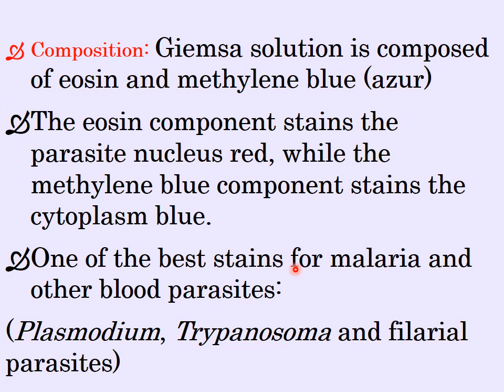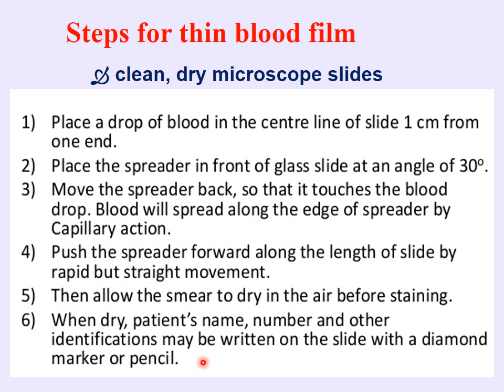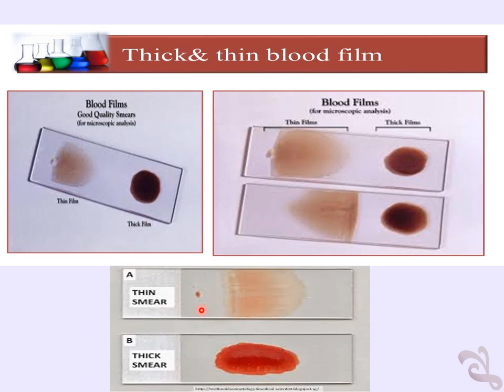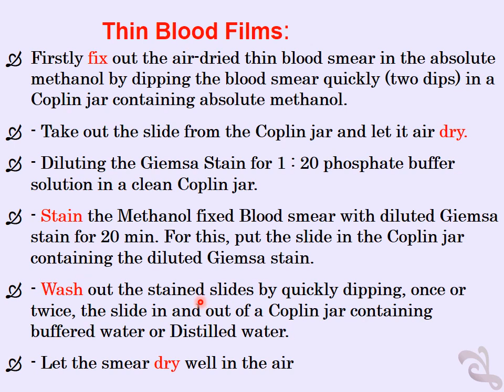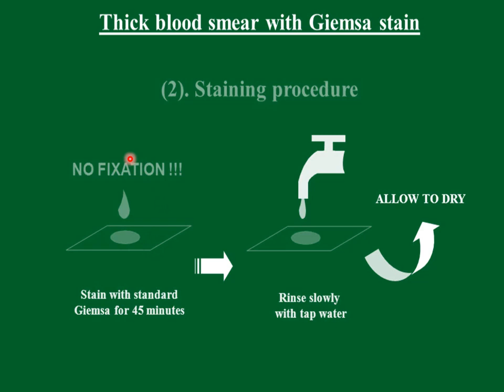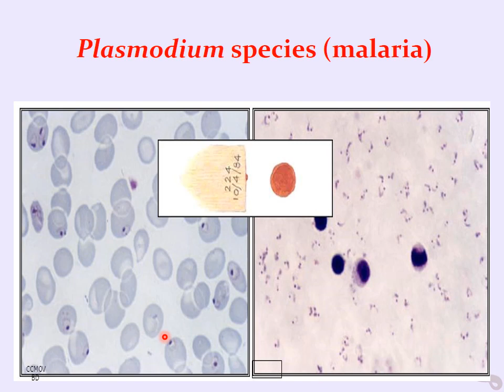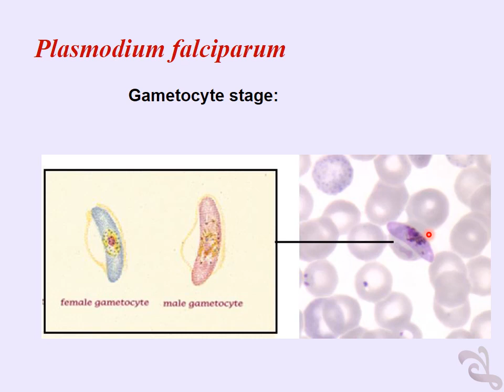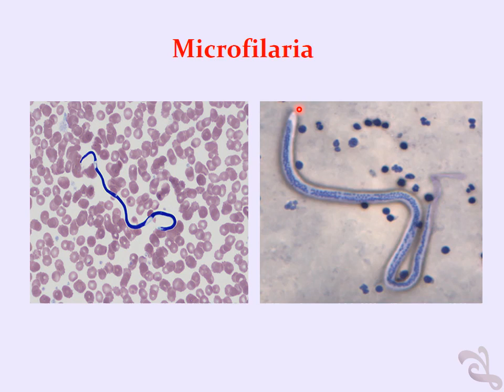Section 4 Blood720P HD